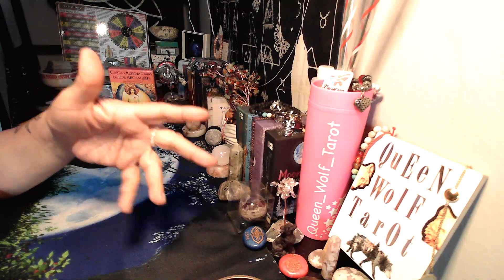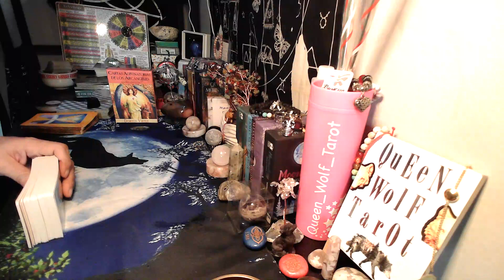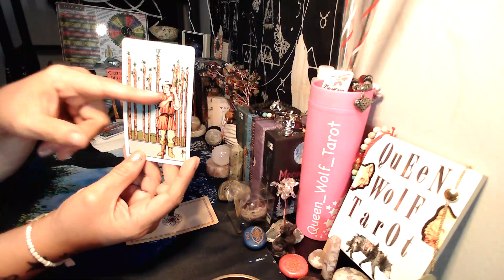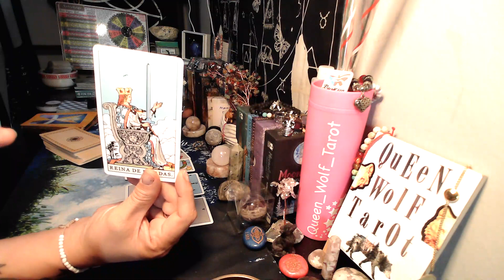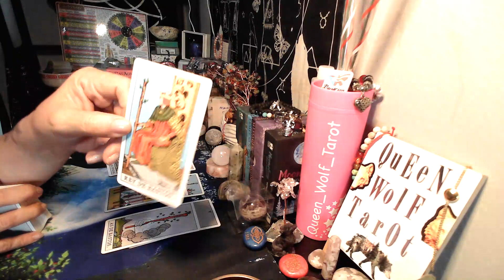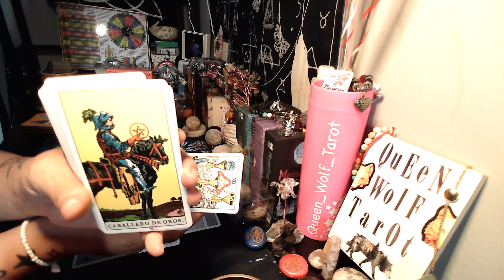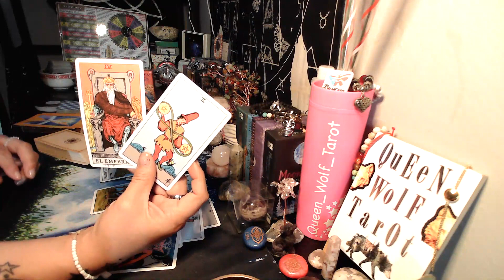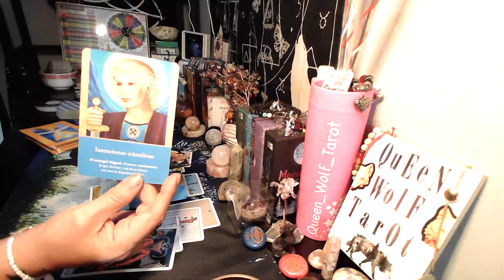"VAS A TENER TRIUNFO, PERO HABRAN LOS OJOS"!! MENSAJES DE LAS CARTAS TAROT.